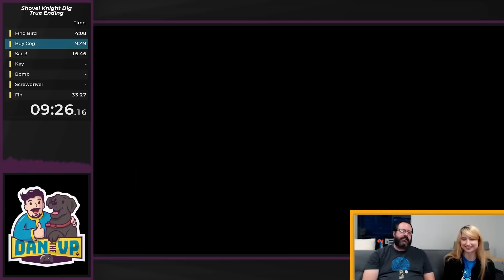Yacht Club Games Reacts to 28 Minute Shovel Knight Dig Speedrun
Shovel Knight Dig, the latest from acclaimed developer Yacht Club Games and Nitrome, has only been out for a few months, and speedruns for the game have been astonishing to watch. While most of us were still in the process of dusting off our digging tools, Shovel Knight superfan DanTheVP has already figured out how to finish the True Ending of the game in a blistering 28 minutes. So ride along with Celia and Woz from Yacht Club Games as they witness this incredible feat.